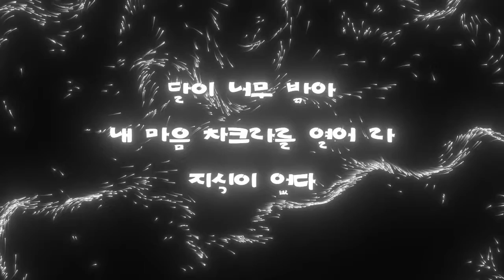Project / Forward: 2048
MOVING IMAGE ARTISTS / CALLOUT

We are looking for new media, projection, video and new media artists to submit for MG's Global Projection Festival, Project/Forward: 2048 which will be seen in Bangladesh, Colombia, Philippines, Hong Kong, Germany, Italy and more.
Works are to be a moving image work that responds or aligns to the theme. It can be an animation, illustration, video, a rendering, a loop, timelapse, stop-motion: anything that moves.
Specs for submission
* Please provide your video with sound, and at Full HD 1080p (16:9) resolution, as an mp4 or mov file, delivered via direct download.

* We are looking for works that are no longer than 2 mins in length, however will consider longer if there is a compelling reason to do so

* Include your artist name, the artwork title, country you are from and currently creating in, any copy about the artwork and your preferred social media/online platforms to direct viewers to. Please do not include titles or credits in the video

* We will be selecting a series of works to accompany our guest invited artists and select Micro Galleries Collective works. We will inform you if your work was successful.

Deadline for submission: Friday 26 November, midnight (Hong Kong). All information can be found via the link in our bio.

A weekend-long global projection art festival. Started in 2020 as a response to not being able to do our Micro Galleries Live Festival due to COVID, this will be our second year!
We curate a (approx 30 min) video package of artworks from artists all over the world who want to create a solutions-based, inspiring society.
Over the weekend, the video package aims to be shown in under-resourced spaces that don't usually get to see projection art and host spaces anywhere in the world, hosted by MG Collaborators.
The projection spaces will be a space not usually used for cultural/art activity such as a temple, a bridge, a house, a brick wall, a monument, a laneway.